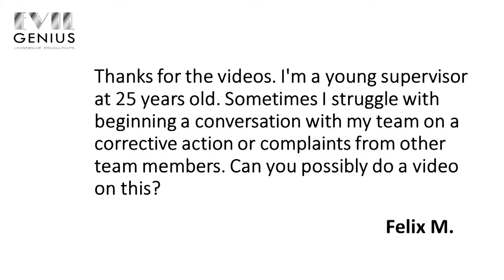Episode 30 - Starting Difficult Conversations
There is nothing more rewarding than helping young leaders successfully navigate the challenges they face every day and providing that kind of assistance is exactly why we started Evil Genius Leadership Consultants. We love it when you send us your questions and we try our best to provide you with thoughtful answers and practical steps you can use to solve the problem. This week's video answers a question by Felix M. who would like some advice on starting difficult conversations with his team members. In the video we show the steps you can take to plan any difficult conversation to help it go more smoothly as well as some key tips for execution of the conversation.

Starting Difficult Conversations - Building a Plan

Figure out exactly the message you want to get across. Think through all of the main points that you want or need to make as part of the conversation.

Determine who needs to be part of the conversation or hear what you have to say.

Consciously choose the location for the conversation. Find a place without any distractions like active work spaces or high traffic areas.

Timing of your conversation is also critical to keep the other members of your conversation focused on your message.

You can find more details on how to build an effective plan for your difficult conversation in the video. We also talk about why these kinds of conversations can be difficult to help get you in the right mindset to craft your message and the tone of your discussion. Also check out the end of the video for a few key tactics to use during your difficult conversation to keep it moving smoothly while addressing the concerns of your team and getting your message across at the same time.